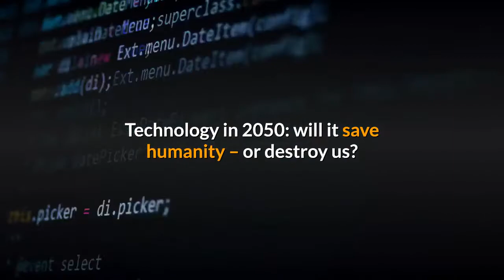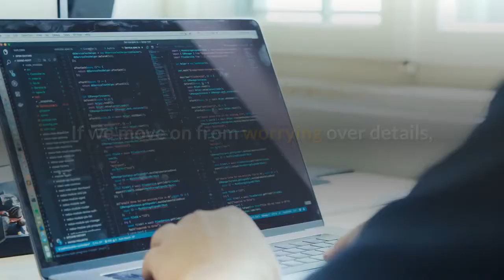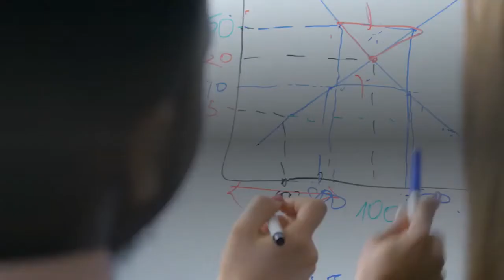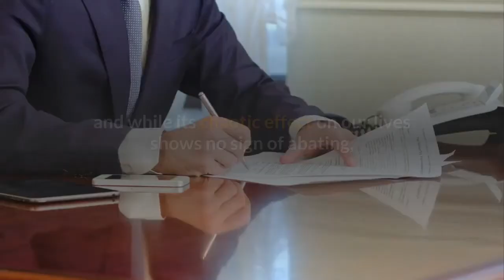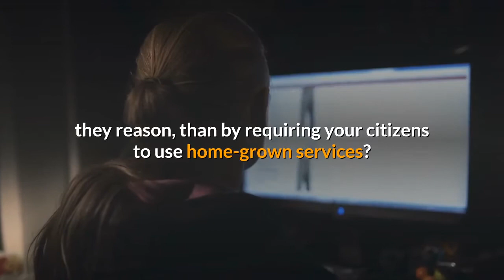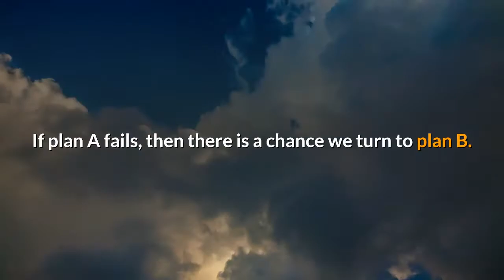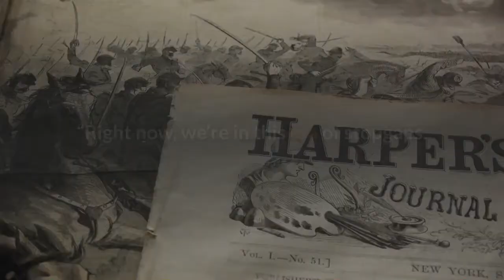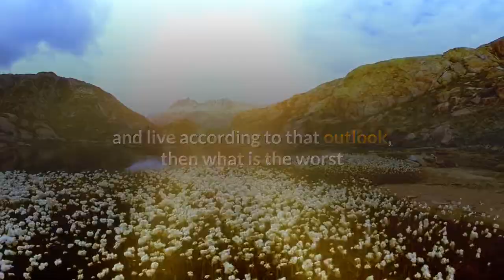Technology in 2050: will it save humanity – or destroy us?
Futurism is a mug’s game: if you’re right, it seems banal; if you’re wrong, you look like the founder of IBM, Thomas Watson, when he declared in 1943 that there is room in the world “for maybe five computers”.

David Adams knew these risks when he wrote about the future of technology in the Guardian in 2004 – even citing the very same prediction as an example of how they can go awry. And from our vantage point in 2020, Adams certainly did a better job than Watson. When he looked ahead to today, he avoided many of the pitfalls of technology prediction: no promises about flying cars nor sci-fi tech such as teleportation or faster-than-light travel.